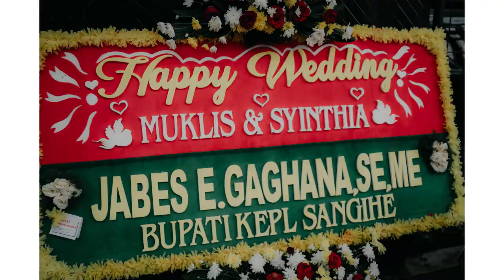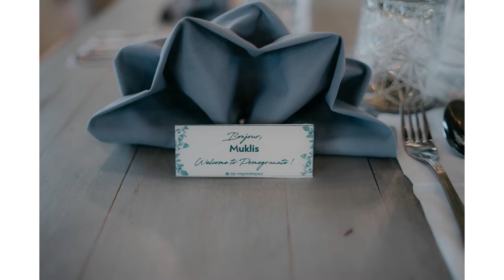Syhthia & Muklis Wedding Slideshow by Hourr Photo at Pomegranate Bandung